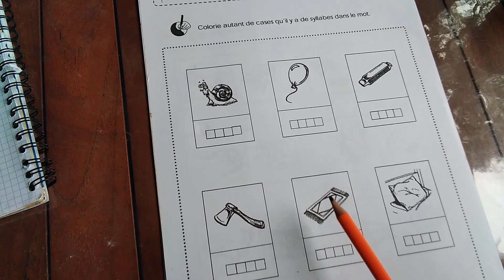Jeudi 3 juin 2021(2)